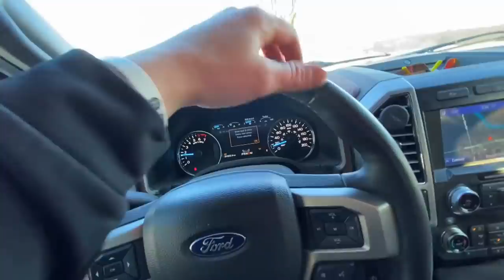$750 DAMAGE To MAVERICK X3!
$750 DAMAGE To MAVERICK X3! The Maverick X3 is finally fixed! 2 wheel bearings later and front braking system fixed! Won't be doing that again! Ooops! Can't wait to wheelie the 4x4 Maverick X3 once the snow melts!